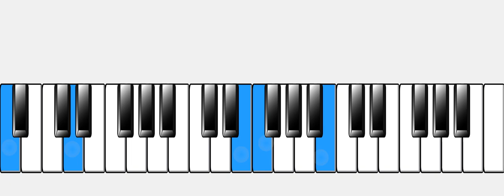Meditation in 5TET (with a better synth sound!)